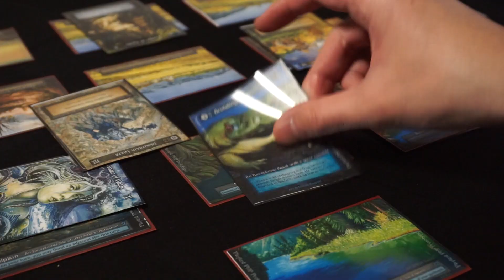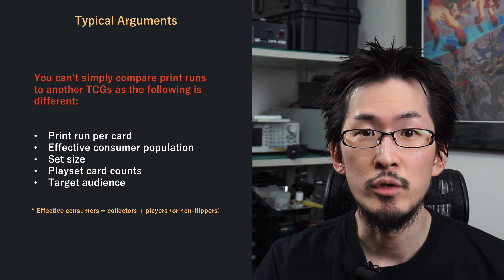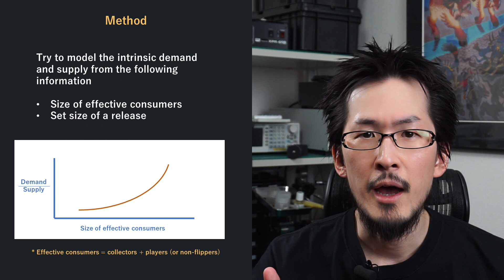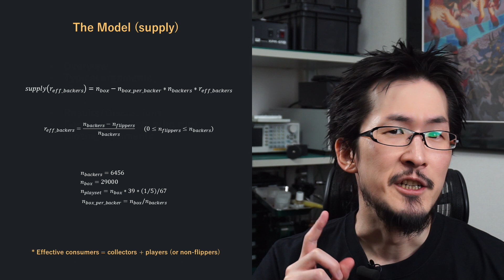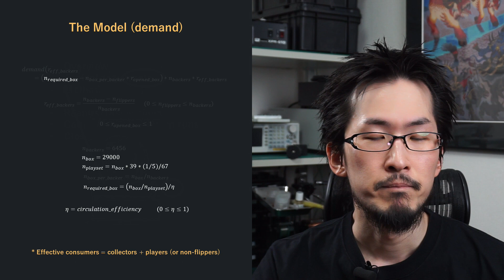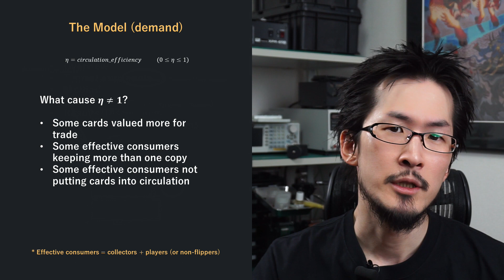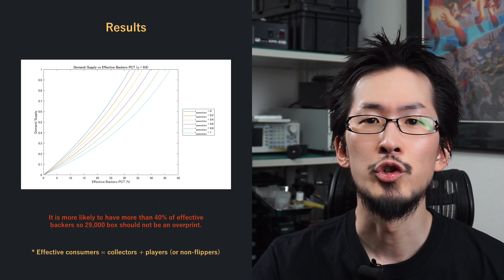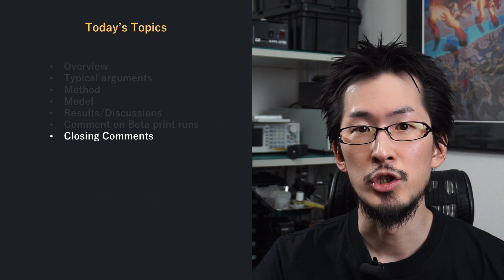Sorcery TCG News - June 4th, 2023: Is 29,000 Alpha Boxes Too Much!?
Sorcery News gives update on fresh information regarding Sorcery: Contested Realm.
Today, I will tackle the most debated topic in the world of Sorcery; is 29,000 alpha boxes an overprint?